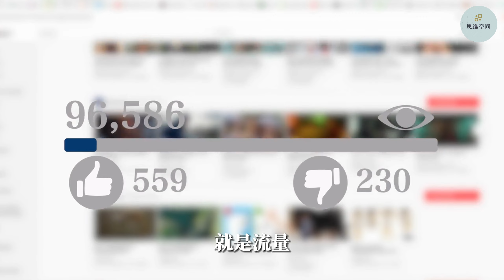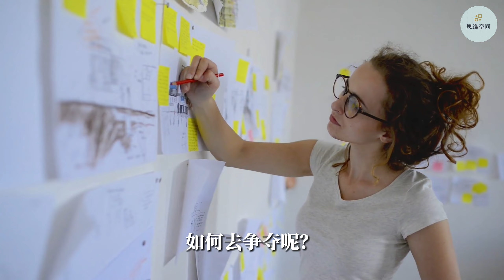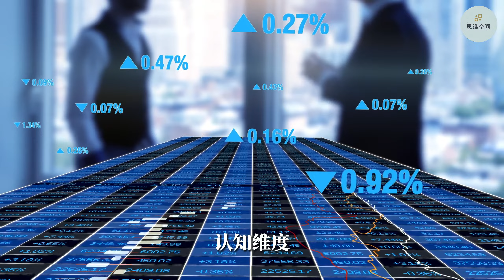赚钱的秘密，富人永远不会告诉你 | 2023 | 思维空间 0505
赚钱的秘密，富人永远不会告诉你

赚钱这件事，一直以来都是人们追求的目标。
赚钱的本质就是争夺，无论是过去、现在还是未来，都不会改变。
有钱人和穷人就是争夺者和被争夺者的代表。
人类历史长河中，争夺一直是推动进化的动力，生存的本质就是争夺资源。
不同之处在于，有些人的争夺手段更为隐蔽，有些则更为直接。
比如，对于那些通过网络赚钱的人来说，他们深知互联网赚钱的关键，就在于争夺流量。
而他人的注意力就是流量。
流量是一种非常宝贵的资源，可以转化为财富。
你可以利用流量吸引更多的用户，也可以通过流量将自己的产品或服务卖给更多的人。
你看那些顶级网红、大明星，他们为什么能赚的盆满钵满？
就是因为他们能吸引到更多的注意力，他们的粉丝，就是被他们争夺过来的。
所以，想要赚钱，就要去争夺别人的注意力。